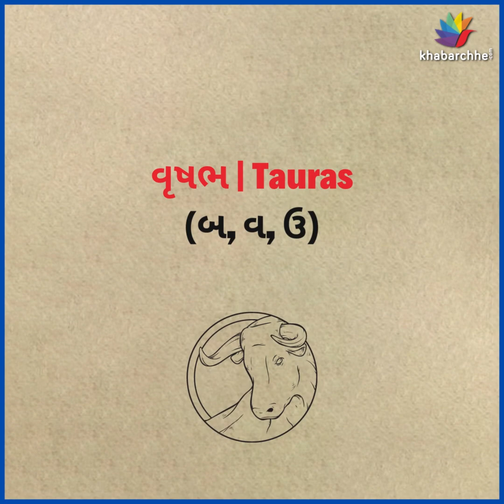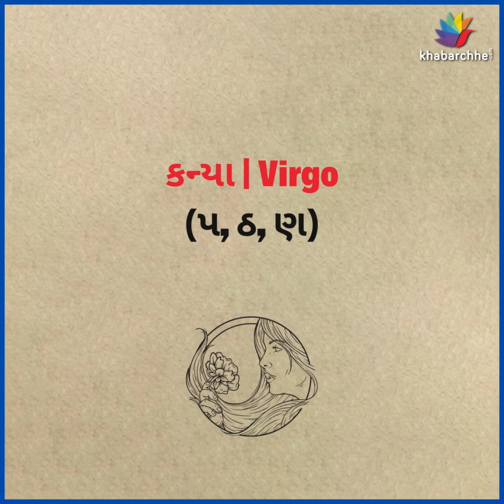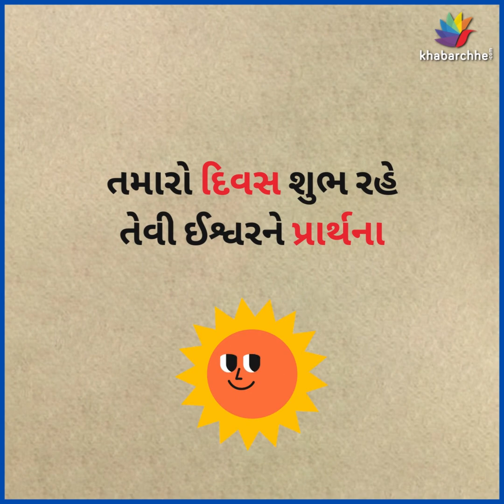રાશિ ભવિષ્ય, જાણો તમારો આજનો દિવસ | rashi bhavishya